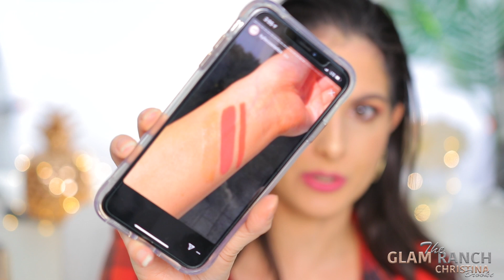Will I Buy It | Virtual Window Shopping New Makeup Releases |February March 2019 Boxycharm Spoilers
This week we have some fun things to go over! Too faced is collaborating with Erika Jane, Kylie Cosmetics has a new Valentines Collection and finally colorful mascara from colourpop !  We also have some Boxycharm February 2019 spoilers and March Boxyluxe Spoilers!

→❤︎INFO ON BOXYCHARM❤︎←
Boxycharm is a subscription box that you receive 4-5 full size makeup products for $21/mth!

→❤︎PRODUCTS MENTIONED ❤︎←

❤︎  Colourpop BFF mascara - available now on Colourpop

❤︎ Kokie  Pro Palettes - Available on Kokie Website

❤︎ Jouer Blush Palette - Available Feb 1 on Jouer Website

❤︎ Kylie Valentines Collection - Coming Soon

❤︎ KKW Beauty lip collection - Classic Red - Available now

❤︎ Too Faced x Erika Jane Collection - Pretty Mess - Coming Soon

❤︎ Viseart Liason Palette - Available now Viseart Website

❤︎L'ORÉAL
Infallible Fresh Wear 24HR Foundation

❤︎ Jefree Star Mystery Box - Available today! 1-30-19

❤︎ SEPHORA FAVORITES
Luxury Kit

Ultra HD Invisible Cover Cream Foundation Palette

Ultra HD Invisible Cover Cream Blush Palette

❤︎ illuminate Beauty - Coming Soon

❤︎ Jaqueline x Huda Beauty Lashes - available now!
Jaqueline is a bollywood actress, just found out..

→❤︎WHAT THIS SERIES IS ABOUT ❤︎←
In my virtual window shopping series what I do is go over new makeup releases, makeup that is coming out in the market or are currently released in the market. I also, add in some makeup products that maybe I am not that into, but think you would enjoy!

Other people do have videos similar to this one, Samantha March was the creator of this series.

→❤︎DISCOUNTS❤︎←

CODE: GLAMRANCH

→some links are monetized← I do make a small commision

Thank you for supporting my channel, I truly appreciate it!

→❤︎SOURCES❤︎←
IMAGES WERE USED FROM THE FOLLOWING:
SEPHORA.COM
ULTA.COM
Instagram Boxypreview

TTYL
Christina Brooke